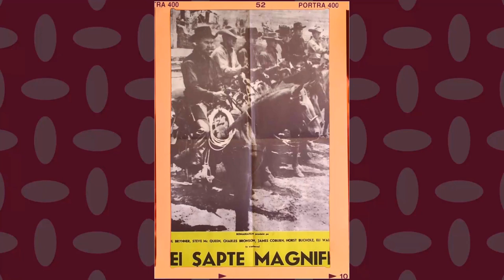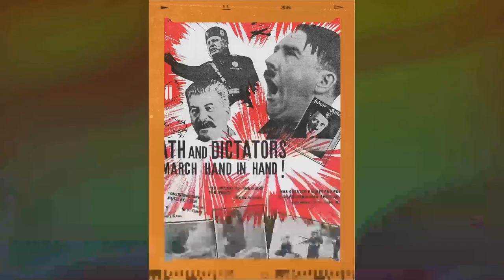Instagram polls from high schoolers suggest that Cast a Giant Shadow Movie is considered overrated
Kirk Douglas as Col. David 'Mickey' Marcus
Senta Berger as Magda Simon
Angie Dickinson as Emma Marcus
James Donald as Maj. Safir
Stathis Giallelis as Ram Oren
Luther Adler as Jacob Zion
Topol as Abou Ibn Kader
Ruth White as Mrs. Chaison
Gordon Jackson as James MacAfee
Michael Hordern as British Ambassador
Allan Cuthbertson as Immigration Officer
Jeremy Kemp as Senior British Officer
Sean Barrett as Junior British Officer
Michael Shillo as Andre Simon
Rina Ganor as Rona
Roland Bartrop as Bert Harrison
Robert Gardett as General Walsh
Michael Balston as 1st Sentry
Claude Aliotti as 2nd Sentry
Samra Dedes as Belly Dancer
Micha Shagrir as Truck Driver
Frank Latimore as 1st U.N. Officer
Ken Buckle as 2nd U.N. Officer
Rodd Dana as Aide to Gen. Randolph
Robert Ross as Aide to Chief of Staff
Arthur Hansel as Pentagon Officer
Dan Sturkie as Jump Sergeant
Hillel Rave as Yaakov
Shlomo Hermon as Yussuff
Frank Sinatra as Vince Talmadge
Yul Brynner as Asher Gonen
John Wayne as Gen. Mike Randolph
Vera Dolen as Mrs. Martinson
Gary Merrill as Pentagon Chief of Staff
Winston Churchill as Self
Michael Douglas as Jeep Driver
Yehuda Efroni as Man with soda bottles
Rudolf Hess as Self at Nuremberg
Fiorello LaGuardia as Self
Geoffrey Palmer as David
Danny Perlman as Jeep Driver
Franklin D. Roosevelt as Self
Jimmy Shaw as Jeep Driver
Iosif Stalin as Self